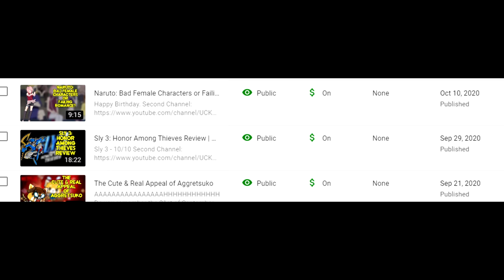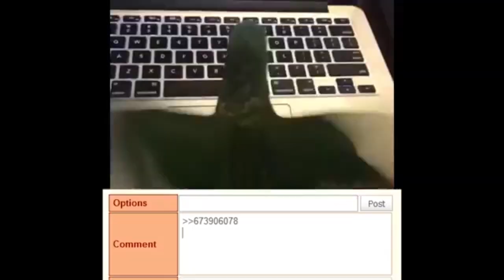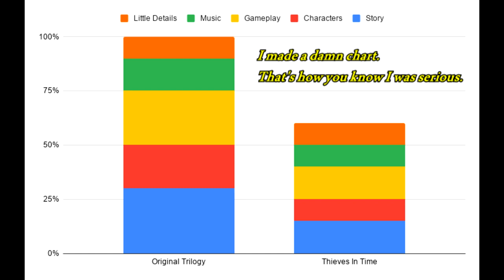Sly Cooper: Thieves In Time Review | An Awful Revival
TIIIIMMMMMMEEEEEE.